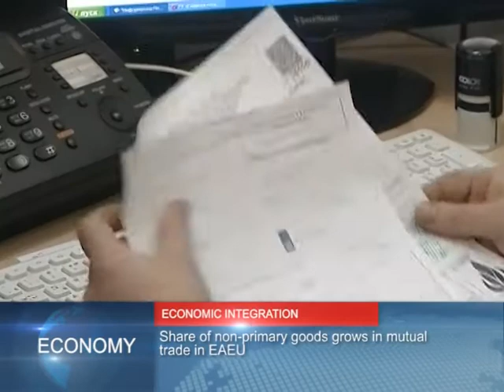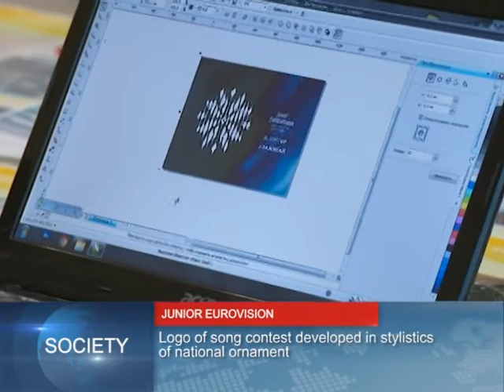Belarus News │ Belarus today │ news in Belarus 19.03.2018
Share of non-primary goods grows in mutual trade in EAEU.
EAEU member states to work on creation of Eurasian brands.

Moody's improves outlook on Belarus' Sovereign Rating.
Experts note strengthening of Belarusian economy.

Junior Eurovision Song Contest to be held in Minsk on November 25.
Logo of song contest developed in stylistics of national ornament.